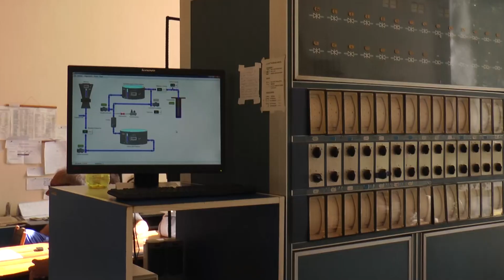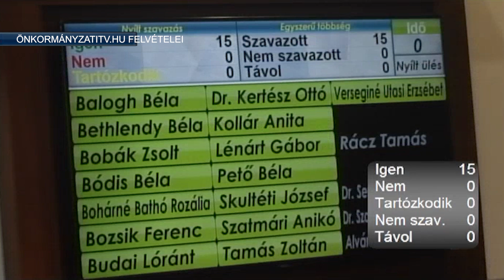ÜLÉSEZETT A VÁROS KÉPVISELŐ-TESTÜLETE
Lecserélik a városi ivóvíz hálózat 50 – 60 éves berendezéseit és ütemezetten, megelőző jelleggel dolgoznak a vezetékek cseréjén a hálózati veszteségek csökkentése érdekében – hangzott el a jászberényi képviselő-testület június 26-án tartott nyílt ülésén. A TRV Zrt főmérnöke kiemelte, hogy napirenden van a városi szennyvíztisztító telep technológiai fejlesztése is. A testületi ülésen mindezen túl számos helyi intézmény beszámolóját hallgatták meg és határoztak a Városi Óvodai Intézmény új vezetőjének személyéről is.